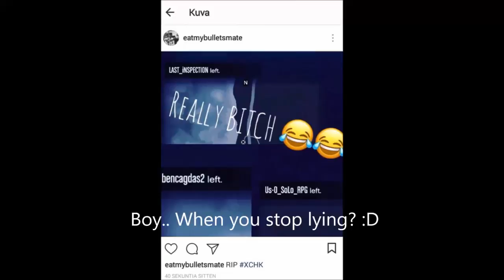(GTA V Online) TRASH TALKER EXPOSED LYING + KILL MONTAGE #15 💜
Well well, that's just sad.. 😂 Another liar.
Rip eatmybulletsmate

I hope that the fifth/sixth time you got bodied would have learned you to stay away from my lobby... 🤣

Keep talking trash. Everyone already knows the truth.

Song: Witt Lowry - Numb 💗